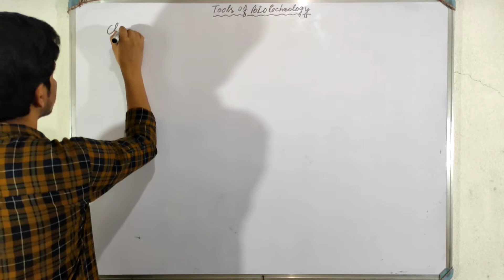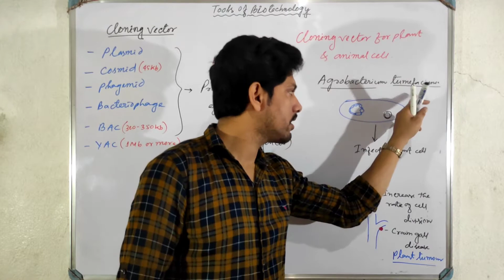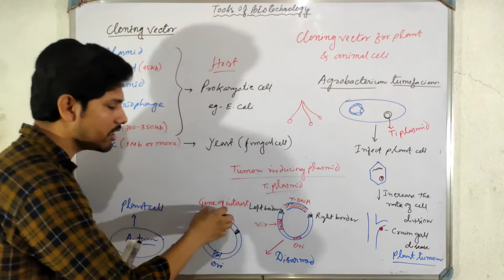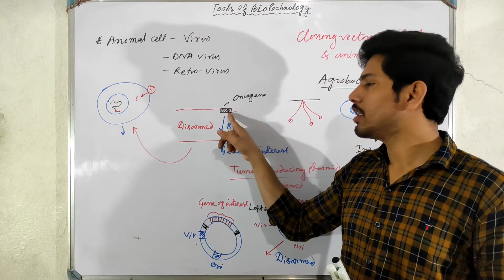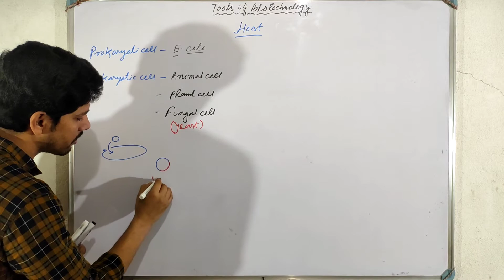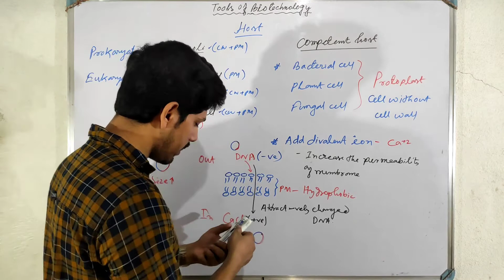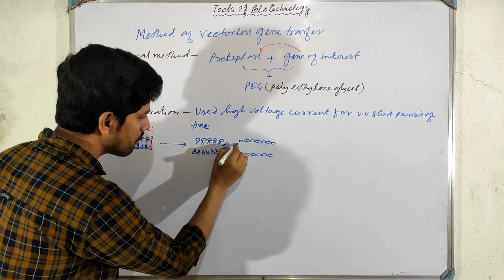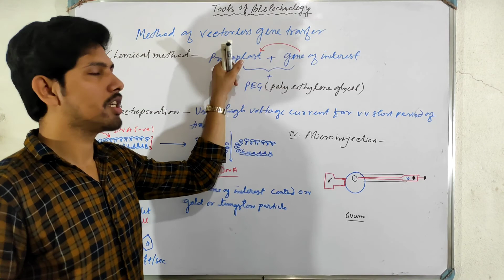Biotechnology-Tools-Cloning Vector For Plant and Animal Cell, Competent Host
Host should be competent for transformation with the help of vector. We can also transfer gene into host without vector by various methods like gene gun, microinjection, electroporation etc.